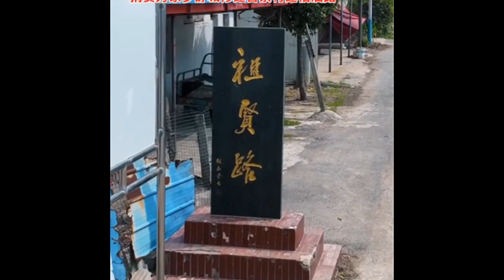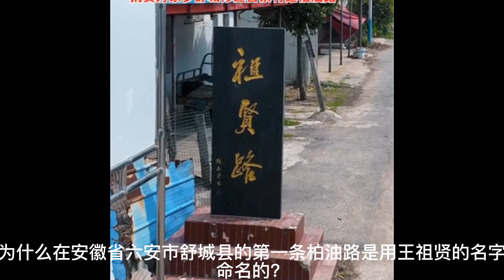王祖賢往事；跟齊秦相愛15年，被嘲諷又醜又老，其實富婆的快樂你不懂